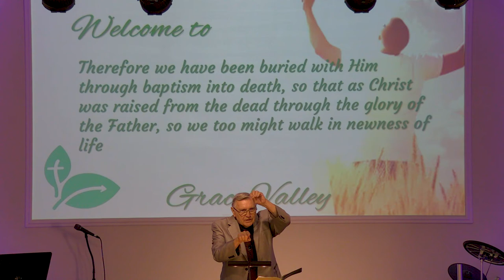GVBC - Ron Adema - Studies of Genesis (#14) - Second Day Expanse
Special: Studies of Genesis (#14)

Lesson: Second Day Expanse